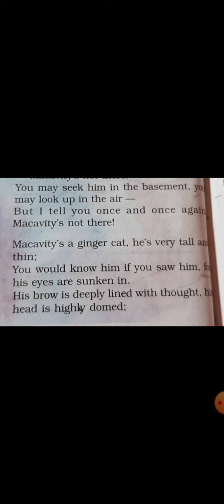Krishna Public School Meerut class 8th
Poem macavity the mystery cat